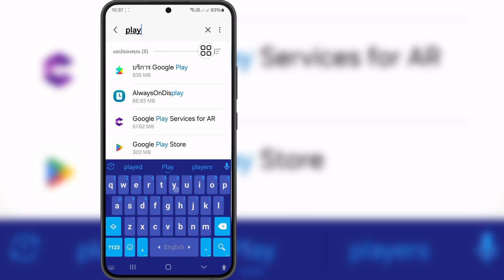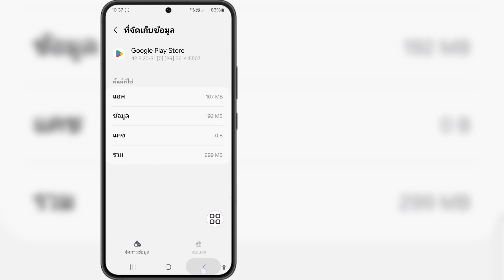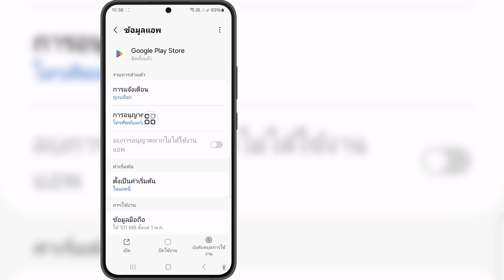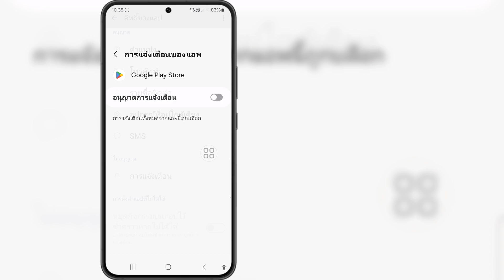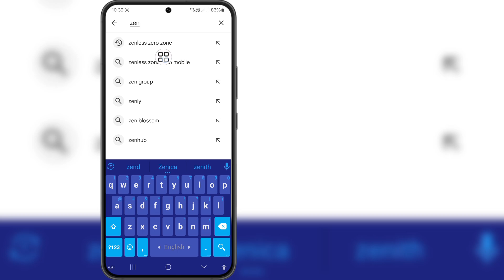วิธีแก้ไขแอปที่ไม่รองรับ Zenless Zone Zero | ZZZ มือถือ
หากคุณกำลังมองหาวิดีโอเกี่ยวกับวิธีแก้ไขแอปที่เข้ากันไม่ได้ Zenless Zone Zero | ZZZ Mobile มาแล้ว!

 ในวิดีโอนี้ ฉันจะแสดงวิธีแก้ไขแอปที่ไม่รองรับ Zenless Zone Zero | ZZZ มือถือ. อย่าลืมดูวิดีโอจนจบ คุณจะได้เรียนรู้วิธีแก้ไขแอปที่ไม่รองรับ Zenless Zone Zero | ZZZ มือถือ. ทำได้ง่ายและสะดวกจากโทรศัพท์ของคุณ